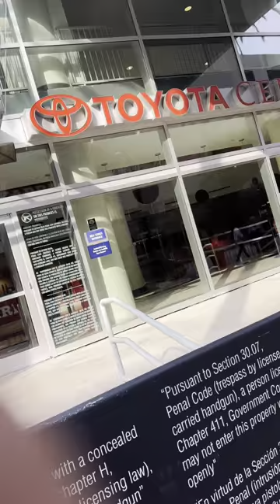Rockets vs pistons game vlog. Toyota Center. 3/31/23.